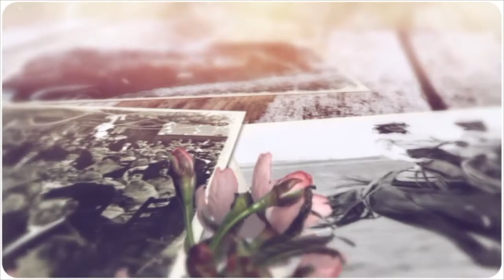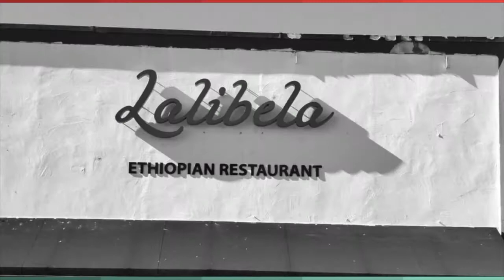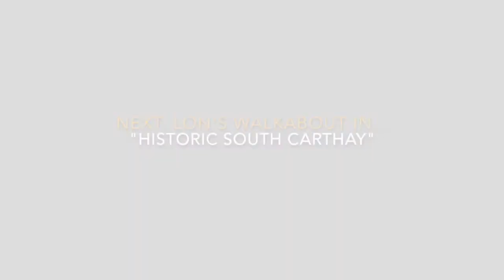VLOG #6 John Campbell Estates 'A WORKOUT IN THE GYM AND OUT IN THE COMMUNITY'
Welcome to Vlog #6, "THE WORKOUT IN THE GYM AND OUT INTO THE COMMUNITY". It's a raw and unrehearsed video that features our lives and business as it unfolds all over Los Angeles.

In this episode, we feature a typical workout with John giving Lon tips and testing the limits of his endurance! We also feature our friend and fellow PLG agent Carolina Providdo as we tour a fabulous listing offered at $8,975,000 1281 Loma Vista in the Trousdale Estates area of Beverly Hills. Also, a tremendous estate 1026 Ridgedale Drive, Beverly Hills offered at $44,000,000.

In addition, we present another historical episode of A Moment in Time entitled "The Real Estate Boom" featuring the beginning of luxury real estate in Beverly Hills.  And a featurette about the "Little Ethiopia" area of Los Angeles.

Lastly, we highlight some great luxury homes and spotlight our latest listing, 8665 Lookout Mountain Drive in the Hollywood Hills Offered at $1,545,000.